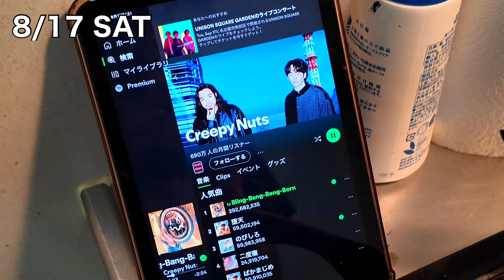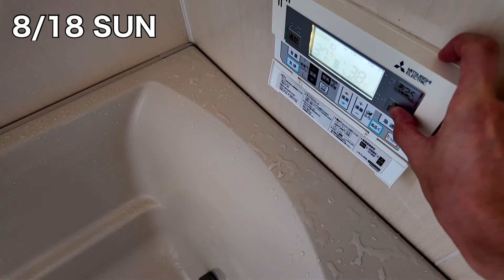1千万円貯めてセミリタイア予定 38歳 既婚 フリーランスvol.141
こんにちは、クマです。このチャンネルでは年収300万以下、駆け出しフリーランスの私が40歳セミリタイアに向けて節約や貯金、投資、自分磨きといった日々の暮らしを投稿しています。

職業：オンライン英会話講師
投資：積立nisa＆iDeCo＆投資信託　全て米国株式s&p500

使用カメラ：DJI OSMO POCKET 3 (オズモポケット)

Watch:    • Distrion & Electro-Light - Drakk...

Release #3 NEW-DAY / Official Release 2023
Produced by Ikson Artwork Arrangement by Ikson